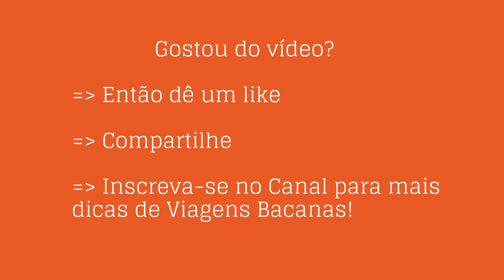Belmond Hotel das Cataratas - Viagens Bacanas